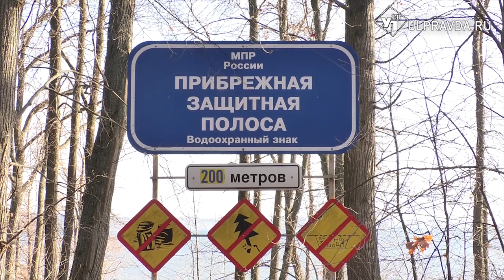Оползень в Ундорах: берега укрепили, но это не точно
Волга – одно из главных богатств Ульяновской области. Но построенное в конце пятидесятых годов Куйбышевское водохранилище приносит множество проблем для жителей региона. Главная из них – оползни.